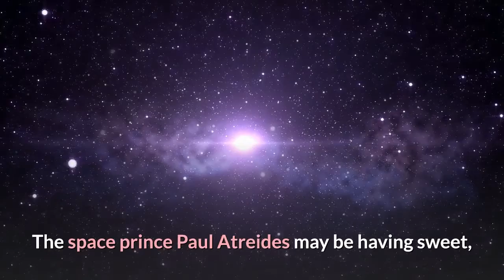Dune Trailer Help Us Timothée Chalamet You’re Our Only Hope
Michael Stuhlbarg, Steve Carrell, and now Oscar Isaac? It’s official: Timothée Chalamet’s on-screen daddies rival Lucas Hedges’s moms. Chalamet once again plays a brooding prince, this time in Denis Villeneuve’s epic adaptation of the novel Dune by author Frank Herbert. The space prince Paul Atreides may be having sweet, prescient dreams of Zendaya’s Chani, but in reality, his kingdom is under siege. When his father is assigned to rule the desert planet Arrakis, which harbors a valuable, mind-altering “spice,” Paul is called to defend his kingdom, with help from the native Fremen, Chani’s people, and his intimidating list of special skills, including prescience and computing like an AI. While the ousted House Harkonnen, led by Stellan Skårsgard as the monstrous Baron Vladimir, try to seize the planet back, the humans must also contend with the massive, merciless, nasty-lookin’ sandworms that rule Arrakis from beneath. “I must not fear,” Chalamet whispers Herbert’s famous words. “Fear is the mind-killer. When the fear is gone, only I will remain.” Maybe Dune is the anti-anxiety blockbuster 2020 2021 needed. The film was delayed from last year all the way to October 22, due to COVID-19-related movie theater closures. The many other beautiful and award-winning actors to go interstellar in the film include Oscar Isaac, Rebecca Ferguson, Josh Brolin, Jason Momoa, Dave Bautista, Javier Bardem, Sharon Duncan Brewster, Stephen McKinley Henderson, Chang Chen, David Dastmalchian, and Charlotte Rampling. Denis Villeneuve’s transcendental natural settings are coming to a laptop screen theaters near you this October. Dune Trailer: Help Us, Timmy, You’re Our Only Hope